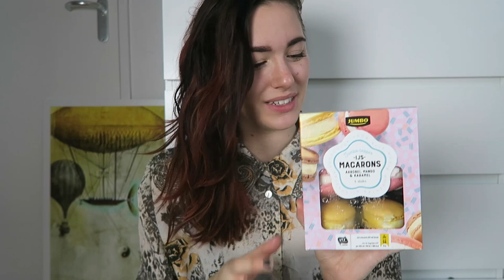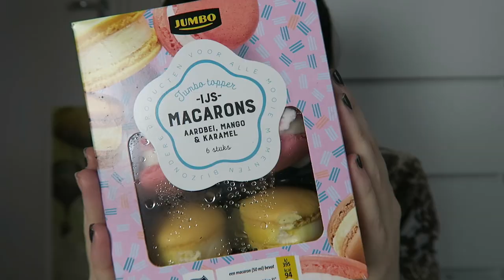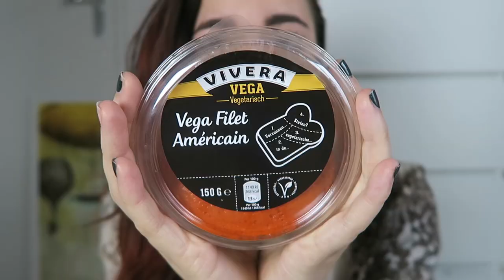IJs macarons x vega filet americain? | PROEFWERK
Ik wilde eigenlijk deze tweede aflevering van Proefwerk later uploaden, omdat het nu zo vlak achter elkaar is, maar ik had helaas migraine de afgelopen twee dagen waardoor ik niet heb kunnen editen! Vandaar zo snel weer deze serie :)